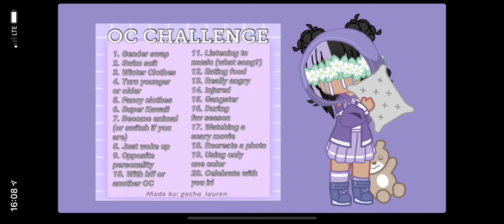20 Day Oc Challenge || Day 17/20 Watching a Scary Movie (late)